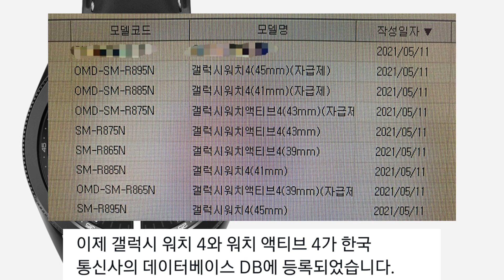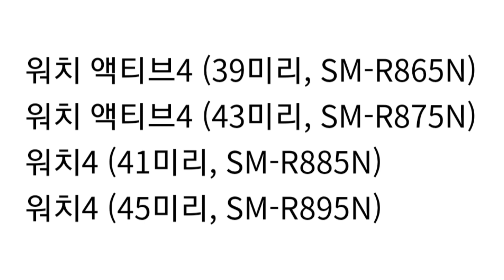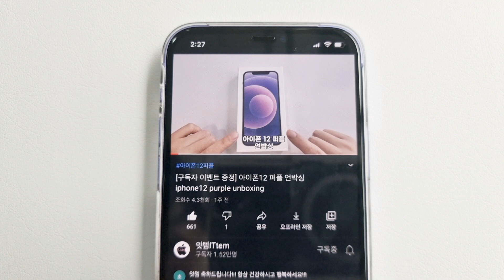에어팟3 5월 18일 출시! 출시하면 구독자 이벤트 갑니다!